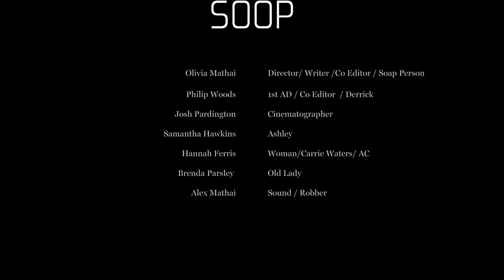Soop - (Short Film)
A short made for the Greensboro 48 Hour Film Project! Made by my team (Evocative Productions). (CONTINUE BELOW)

REQUIREMENTS:
Genre: Action/Adventure
Prop: bar of soap
Character: Carrie/Carl Waters who is a lifeguard
Line: "I know exactly where this is going"